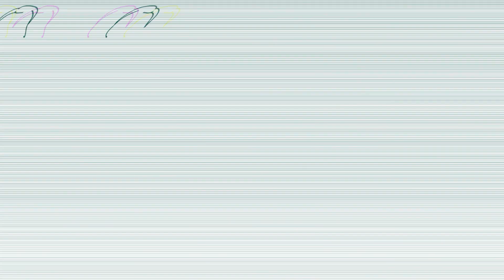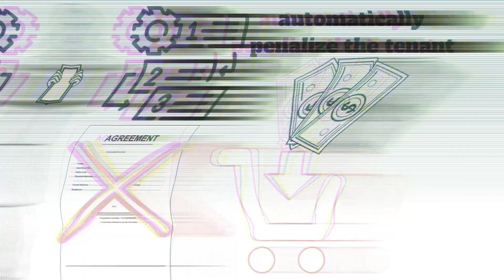Smart Contracts: A Real-World Use Case (Real Estate Rentals)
Smart contracts are an innovative technology that can automate the terms of a digital agreement using blockchain and computer code. In this video, we explore a real-world use case of smart contracts - a rental agreement between a landlord and tenant. We show you step-by-step how smart contracts can revolutionize the rental process, from eliminating intermediaries to automating payments and penalties. If you're interested in learning more about smart contracts and how they work, this video is for you. Don't miss out on this exciting opportunity to see the future of digital contracts in action!

Educational Chapters
0:00 - Intro
0:05 - Smart Contract Quick Summary
0:26 - Real World Use Case
0:39 - Explained In 5 Steps
1:57 - Summary